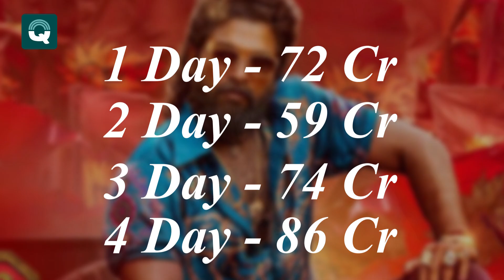Pushpa 2 Ne Tod Di Sare Records, Janiye Kamai Ka Jalwa | Open Question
"Pushpa 2" ne box office par kamaal kar dikhaya hai! Allu Arjun ki dhamakedar acting aur zabardast kahani ki wajah se film ne records tod diye hain. Is video mein hum aapko Pushpa 2 ki total kamai, daily collections aur har din ka breakdown dikhayenge. Kya ye film banegi Bollywood ki sabse badi hit? Dekhiye poora analysis aur janiye Pushpa 2 ki safalta ka raaz! Video pasand aaye to like aur share karna mat bhuliyega!